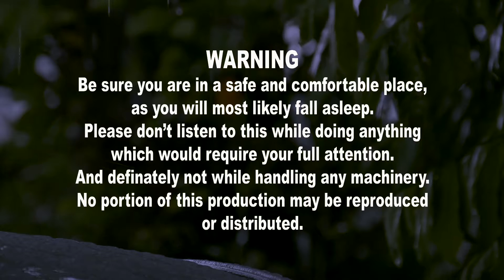Rain on an Old Truck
The sounds of heavy rain on a metal truck roof for relaxation.

No portion of this video is to be reproduced or copied. Do not listen to this video if you are operating any machinery or are doing something that requires your attention. Always consult your doctor for any medical or psychological conditions.

Soundscapes for cool imagination dreams

Totally satisfying ASMR sounds and white noise